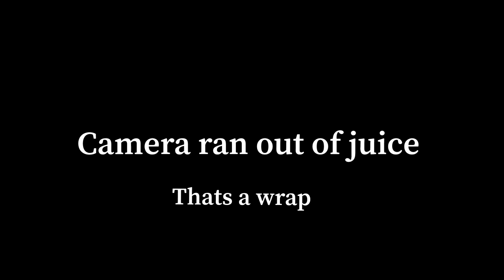Spearing some monster northern pike.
Great day on the ice took some real nice northern pike on the spear